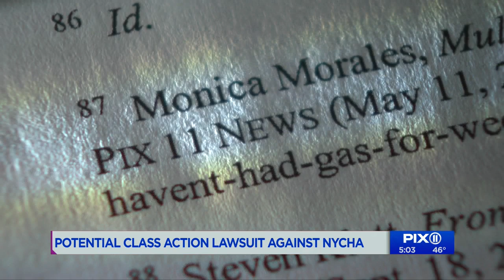Residents sue NYCHA over alleged neglect, 'deplorable' living conditions in public housing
A class action lawsuit against the New York City Housing Authority was filed Wednesday in Brooklyn by a law firm representing a group of NYCHA tenants, comparing the city-owned housing to "a third-world country."